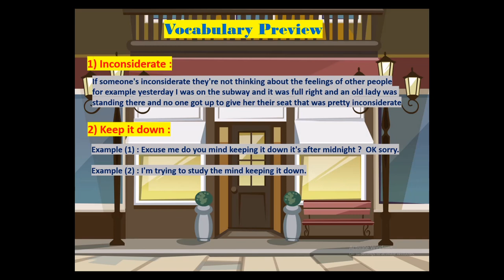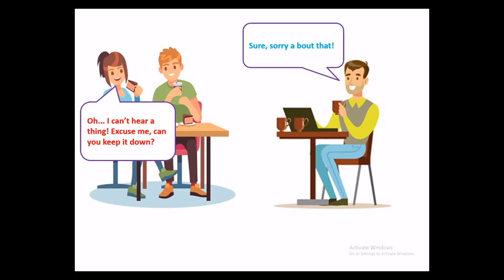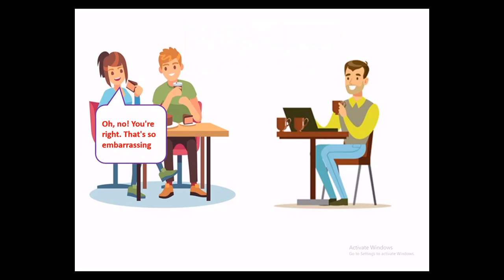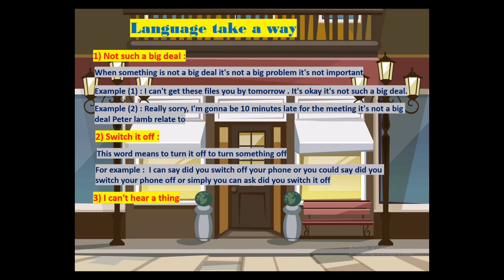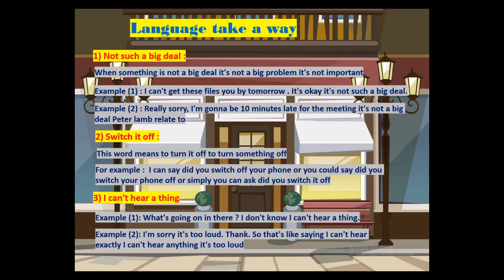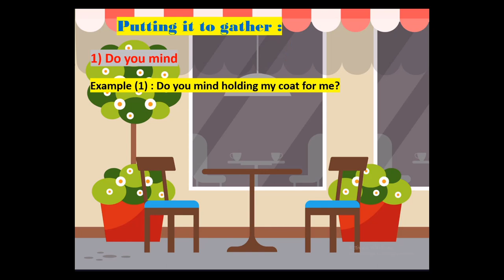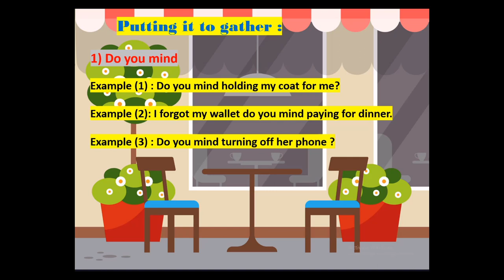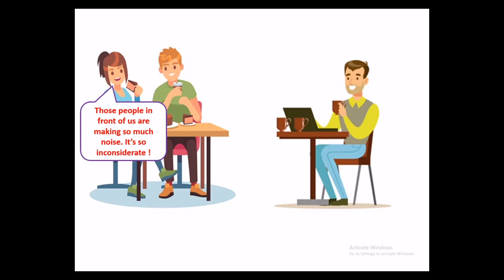.English pod (0009) | Silence please! .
today we've got a great lesson today all about real English exactly English that you hear in movies and TV shows